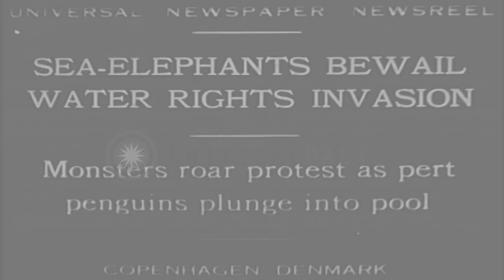Sea-elephants protest in roar as penguins jump into a pool in Copenhagen, Denmark...HD Stock Footage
Sea-elephants protest in roar as penguins jump into a pool in Copenhagen, Denmark.

Sea-elephants and penguins in Copenhagen, Denmark. The sea-elephants protest in roar as penguins jump into pool. Location: Copenhagen Denmark. Date: December 28, 1929.

57,000+ broadcast-quality historic clips for immediate download.